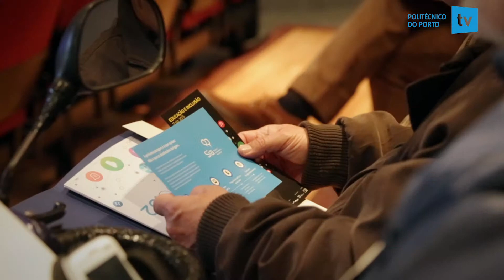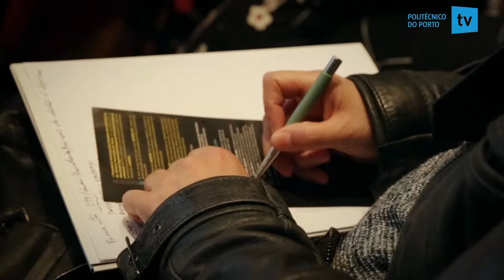IPP TV | Acesso.02 | Educação e Inclusão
No âmbito do 30º aniversário do Politécnico do Porto, entendeu a Provedoria Municipal dos Cidadãos com Deficiência da Câmara Municipal do Porto, em parceria com a Associação Regional de Protecção do Património Cultural e Natural, integrar o seminário ACESSO.02 nas comemorações e trazer o debate sobre Educação e Inclusão ao IPP.

No dia 17 de Abril, a Porto Design Factory recebeu o segundo seminário do ciclo de eventos dedicados à Acessibilidade, que teve como principal objectivo conduzir à reflexão sobre a experiência das pessoas com autonomia condicionada.